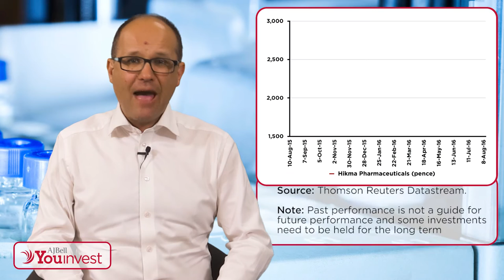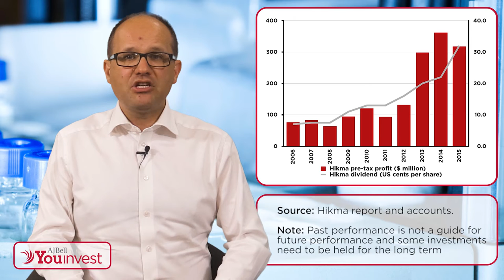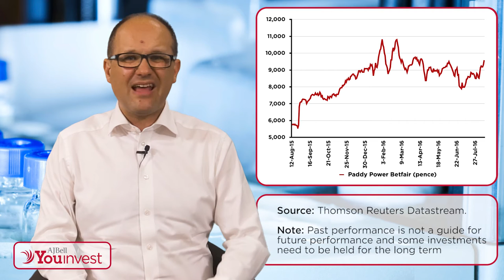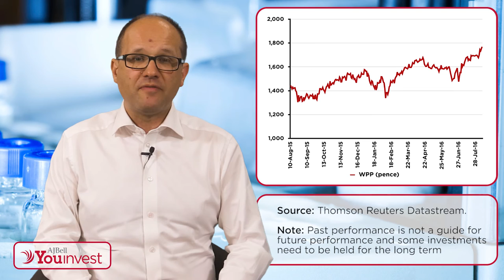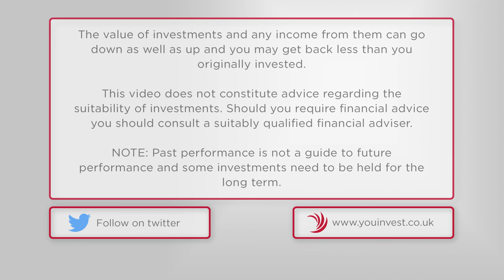AJ Bell Youinvest Breaking the Mould - Drugs, betting and advertising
Russ Mould, AJ Bell Investment Director, looks at three FTSE 100 companies with interim results due next week - Hikma Pharmaceuticals, Paddy Power Betfair and WPP.